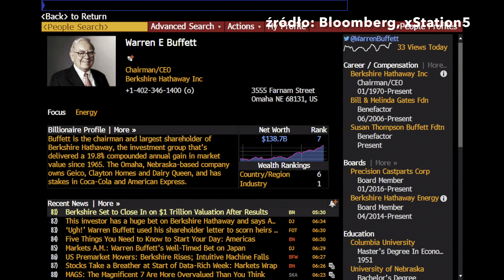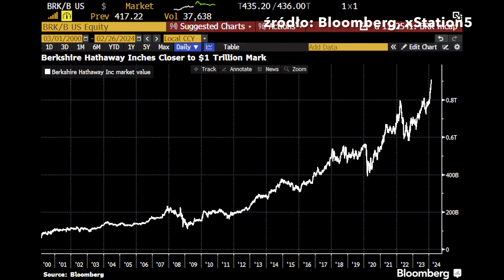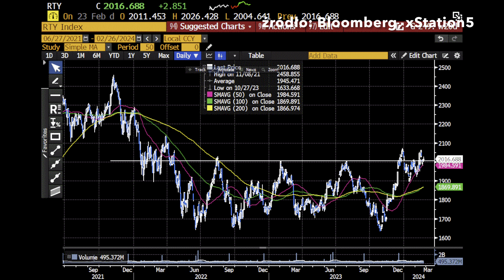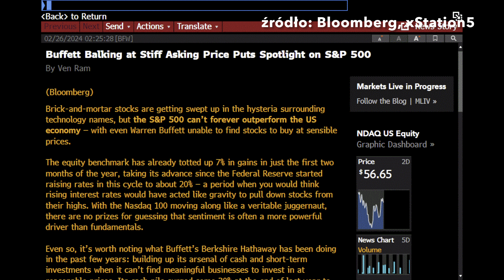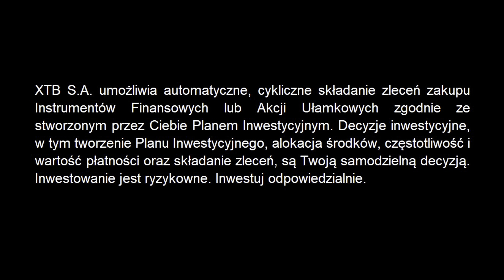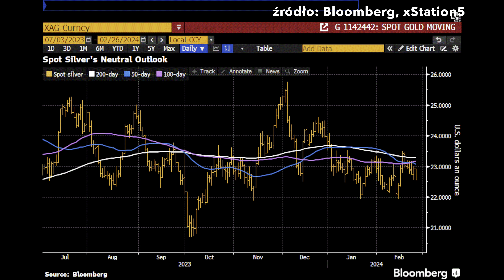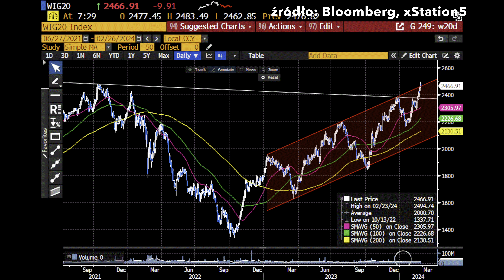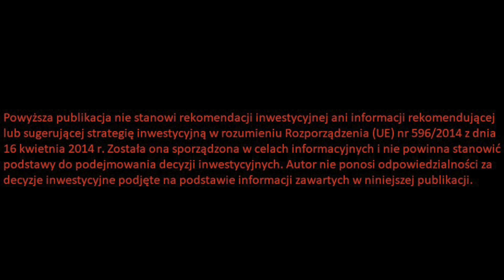😡Zobacz, czego dziś boi się Warren Buffett?😡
Partnerem odcinka jest DM XTB - zobacz raport: 📌 Czy Fed prowadzi ukryty dodruk? ➡➡ zobacz
Zobacz, czego dziś boi się Warren Buffett? Wyniki Berkshire Hathaway, Berkshire Hathaway list do inwestorów 2024, WIG20 co dalej, GPW hossa, giełda 2024, Wall Street hossa, giełda barometrem gospodarki, hossa na giełdzie, polskie akcje, giełda co dalej, giełda papierów wartościowych w Warszawie, analiza giełda, giełda w Warszawie, na giełdach, jak inwestować dobrze, jak inwestować na GPW, jak zarobić na giełdzie w 2024, czy giełda będzie rosnąć, czy giełda będzie spadać, czy warto grać na giełdzie, czy warto inwestować na giełdzie? A Ty jak myślisz: czy Warren Buffett słusznie się boi ? Zapraszam na odcinek.

Spis treści:

0:00 Wstęp
0:30 Czego dziś boi się Warren Buffett?
3:26 Rynki światowe
9:28 Polskie aktywa
11:55 Zakończenie

📌 Jak szukać okazji inwestycyjnych? ➡➡ zobacz
📌 Czy to tylko korekta?  ➡➡ zobacz